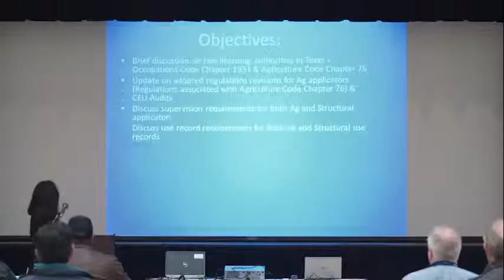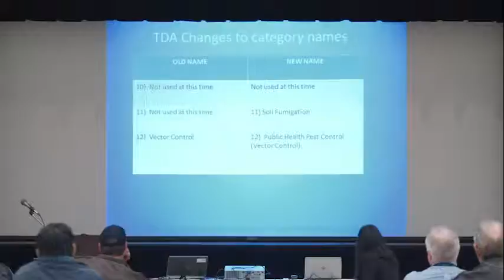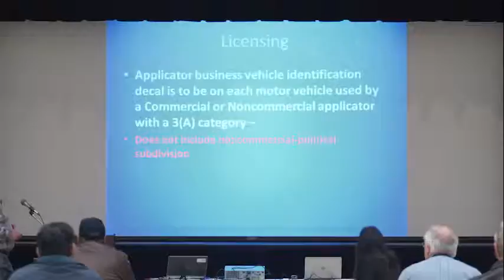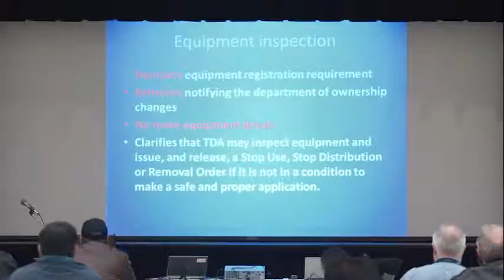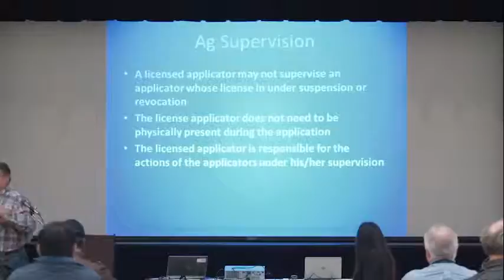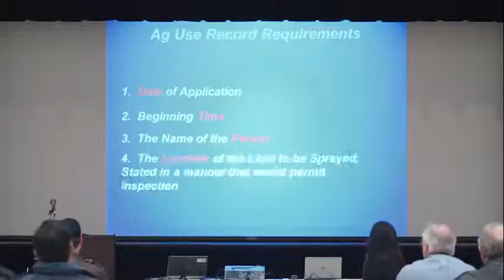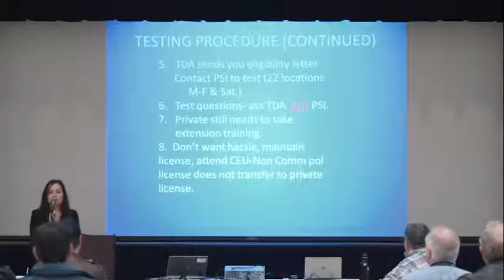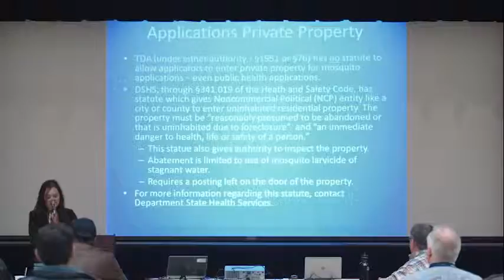Allison Perry HD